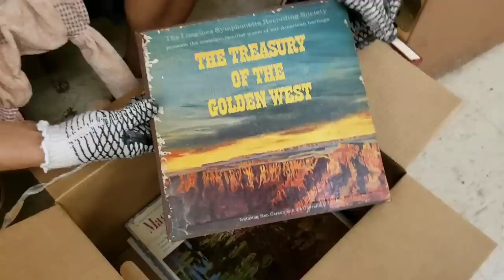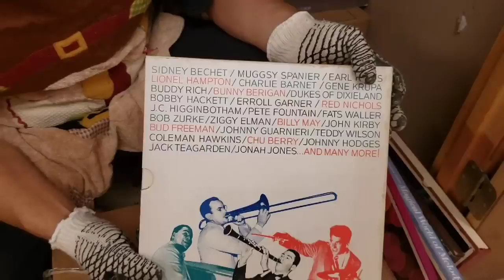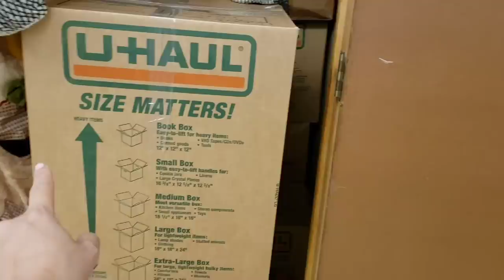$3500 Storage Unit I Bought An Abandoned Storage Unit / Storage Wars / Mystery Unboxing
Jeremy & George were contacted by one of their Super Fans about a storage unit in Florida

Leigh Ann's family passed away and she wants to see the family heirlooms being used for something good

Leigh Ann is reStorageing The Love to What The Hale$ so they can further the movement nationwide

PUBLISHED ON:
3.1.21